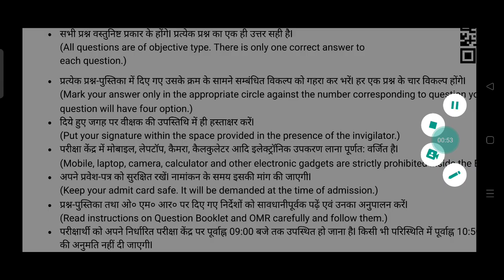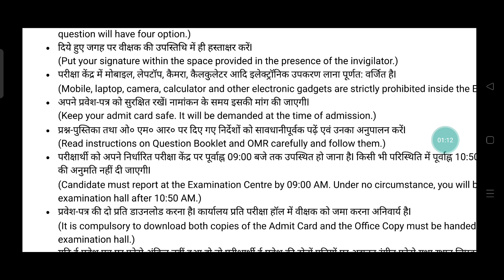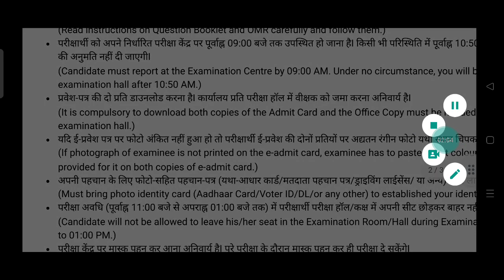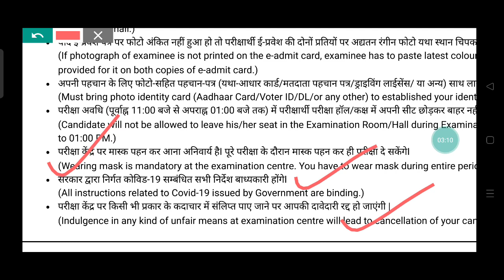Bihar B. ed entrance exam 2022 exam center पर कैसे जाय क्या लेकर जाए trick